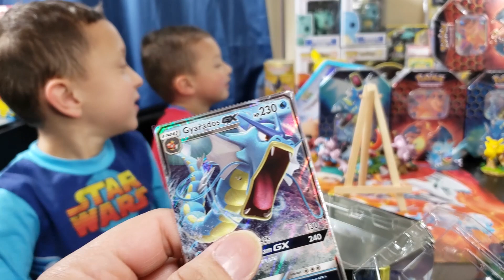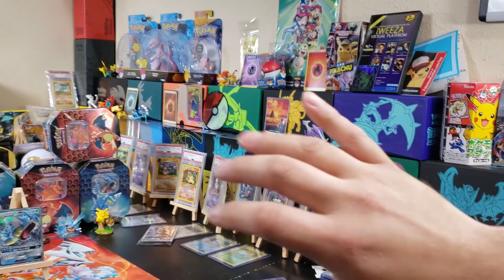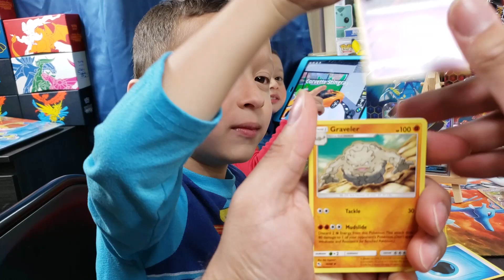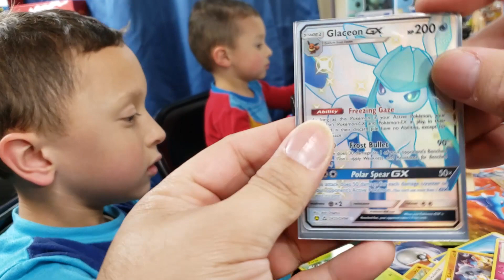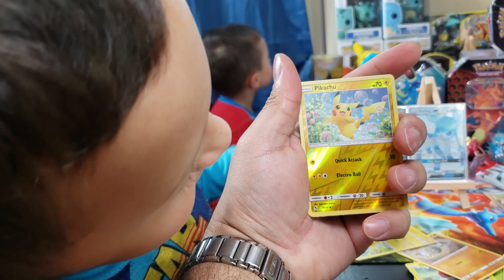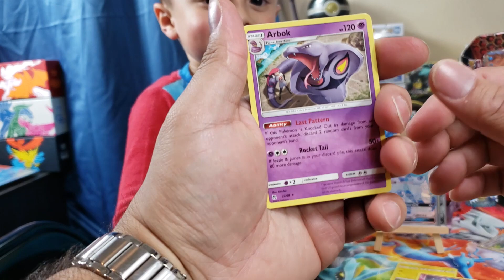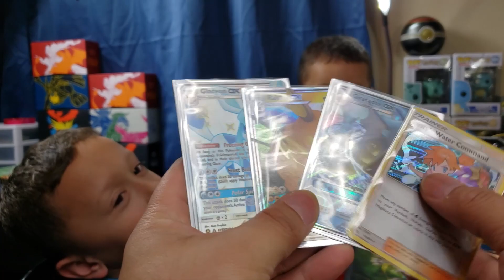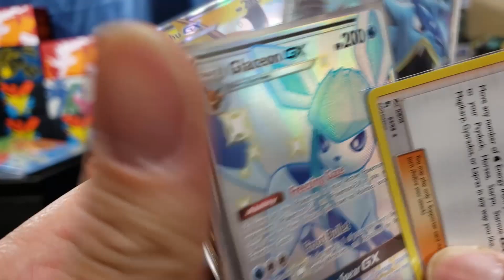NEW - POKEMON -HIDDEN FATES GYARADOS TIN # 2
Does this tin live up to the last tin expectations in the last video...We have some Bangers ! You be the judge . Enjoy

PLEASE LET ME KNOW WHAT YOU WOULD LIKE TO SEE NEXT FROM US

THANKS HAPPY WATCHING

MAV DA MAD COLLECTOR -